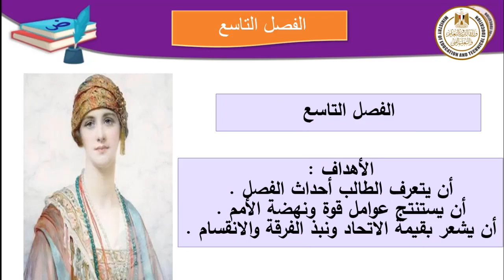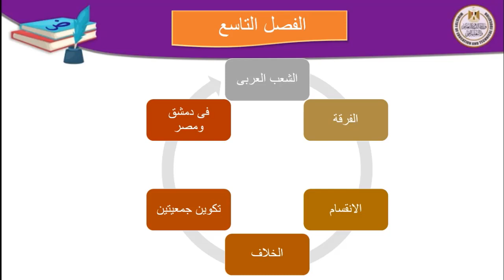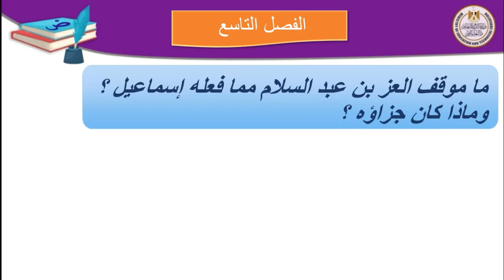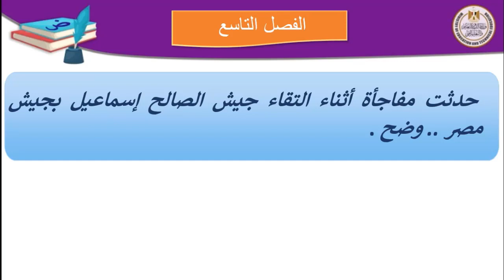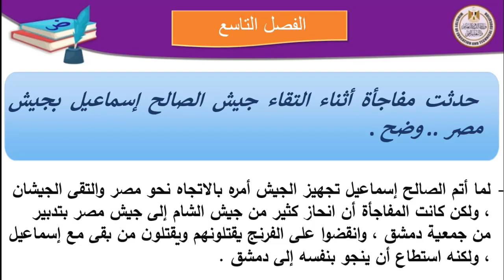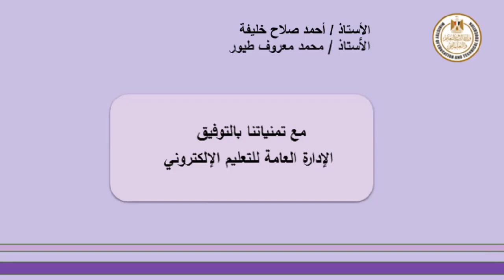لغة عربية 3 اعدادى طموح جارية الفصل التاسع